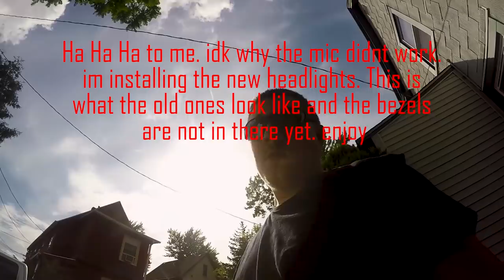Trans am headlight installation fail